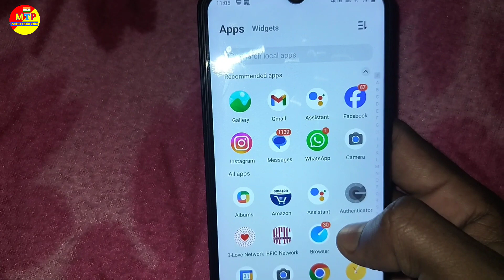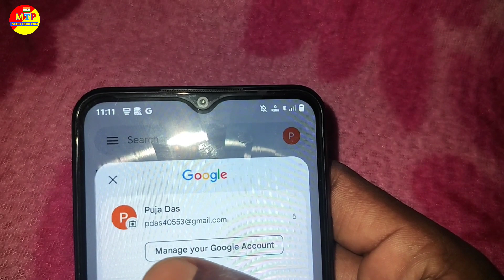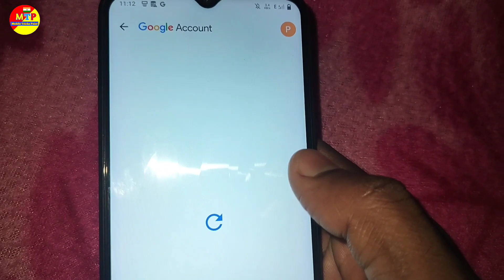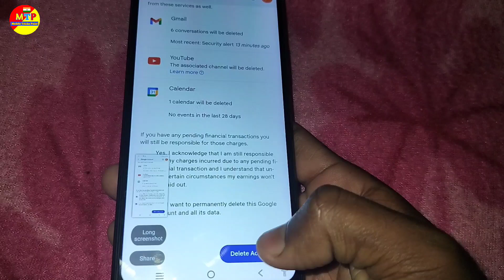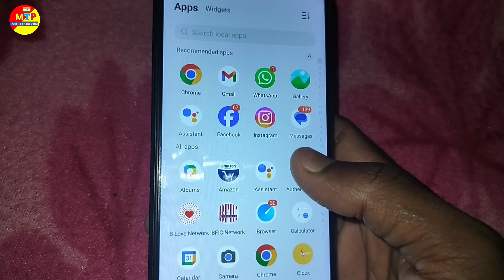Gmail id delete kaise kare | Gmail account kaise delete kare | Gmail delete permanently 2024